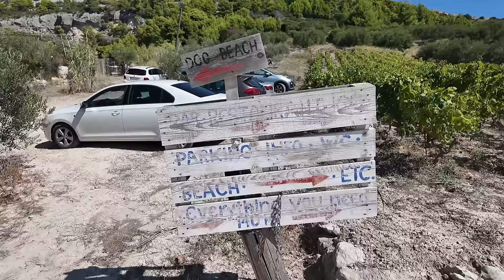Nádherná zátoka a KONEČNĚ fantastický večer ve městě Hvar ☀️🐟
Tentokrát nám počasí přálo! ☀️ Nejprve jsme návštívili nádhernou zátoku Malo Zarace 🌊, kde jsme si užili klidné dopoledne, a poté jsme vyrazili do města Hvar na fantastickou večeři plnou mořských specialit 🐟🍽️. Konečně to vyšlo přesně podle plánu! 🎉

★O NÁS★
Čaute lidi! Jmenujeme se Michal a Evča a jsme manželé a vlogeři. Máme syna Jonáška a psa Vendulku, a společně tvoříme kanál The Angels Family. Na našem kanálu natáčíme hlavně rodinné české vlogy, kde se snažíme zachytit zajímavé a zábavné momenty z našeho života. Rádi cestujeme, milujeme přírodu, sportujeme a někdy se prostě jen tak flákáme a neděláme nic. Naším cílem je žít každý den naplno a sdílet tyto chvíle s vámi.

★NAŠE PLAYLISTY★